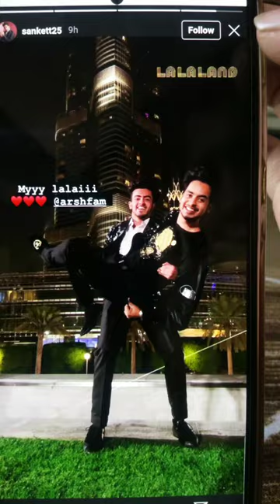Arshfam birthday wishes